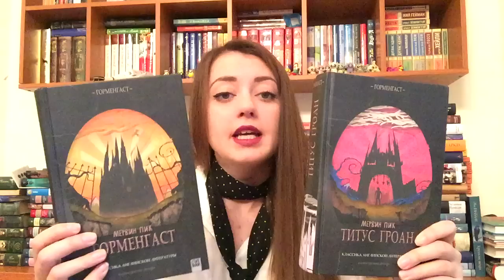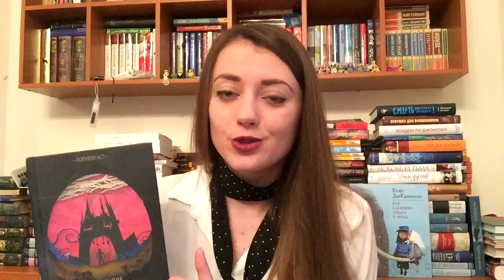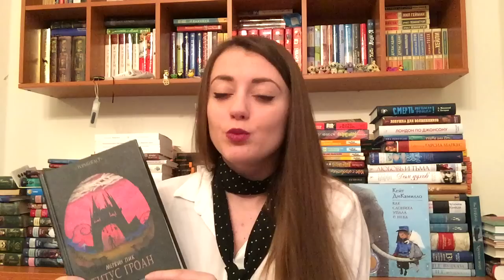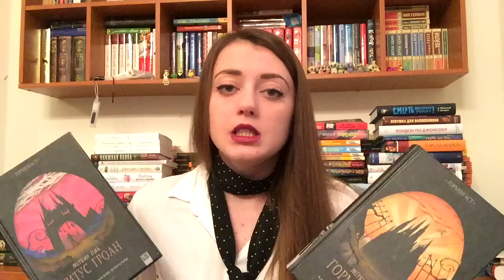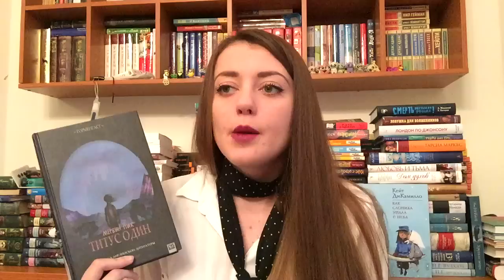Любимые книги #1 || Мервин Пик - Горменгаст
Рассказываю про свои любимые книги. На этот раз про "Горменгаст" Мервина Пика.